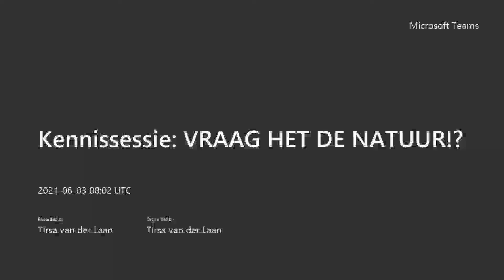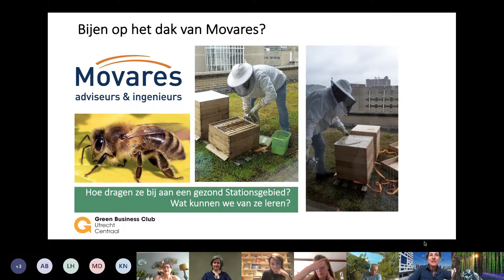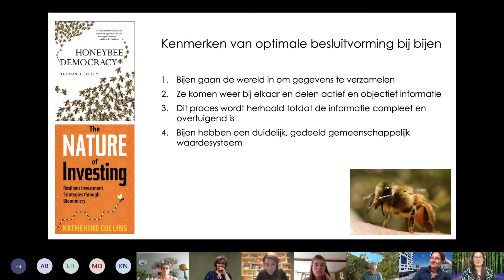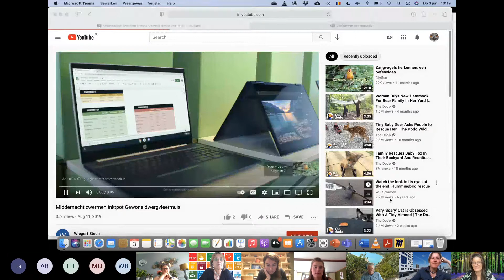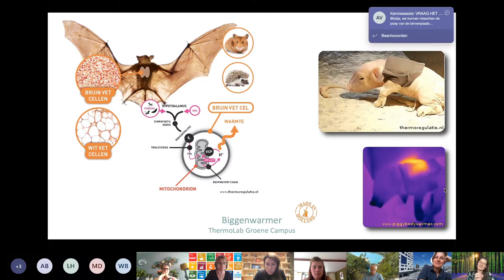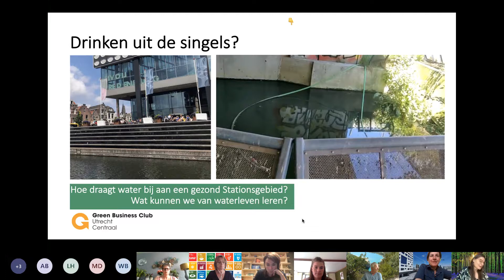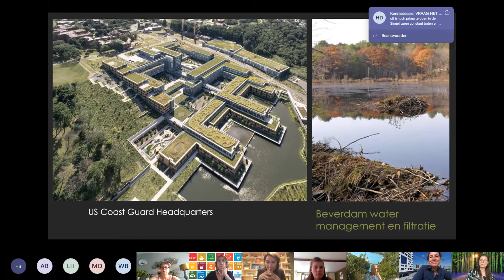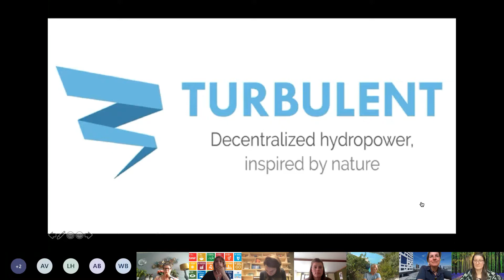Kennissessie VRAAG HET DE NATUUR! 3 juni 2021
De natuur gebruikt haar wijsheid al 3,8 miljard jaar om duurzaam te overleven en innoveren. Daar kunnen we als mensen nog wat van leren! In deze sessie kijken we naar enkele locaties in het stationsgebied. Plekken waar de natuur dagelijks haar werk doet, ook al zijn we ons daar niet altijd van bewust. Saskia van den Muijsenberg – BiomimicryNL introduceert ons in de verwondering van deze alledaagse – niet altijd zichtbare – slimmigheid van de natuur op deze plekken.

We hebben drie leuke vragen / locaties in het gebied:
  1. De vleermuizen van Prorail – welke functie hebben ze in de stad- wat kunnen we van ze leren?
  2. De bijen op het dak van Movares – dragen natuurlijk bij aan onze biodiversiteit, maar wat kun je van ze leren over hoe ze samenwerken?
  3. Drinken uit de singel– Wat draagt waterleven bij aan een gezond stationsgebied?